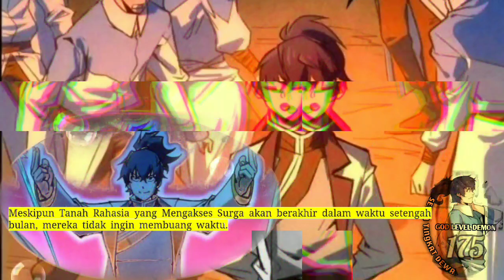Setan Tingkat Dewa season 175